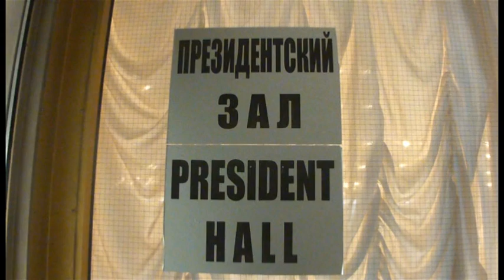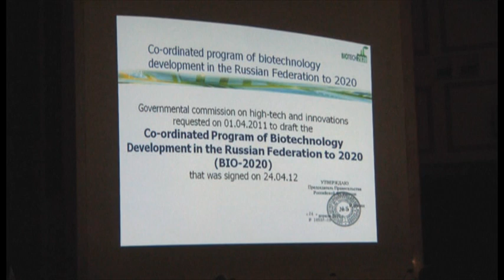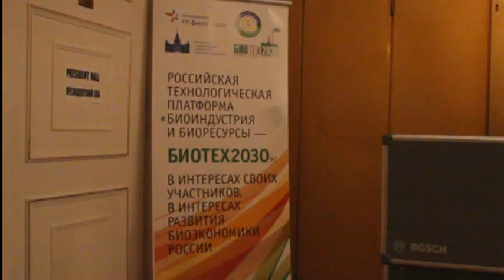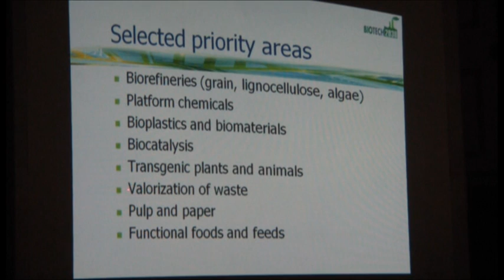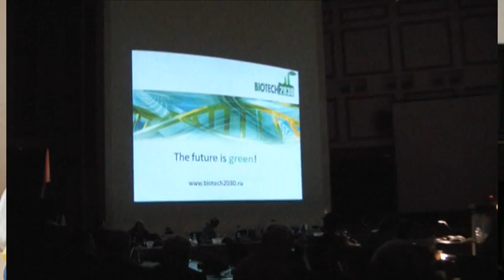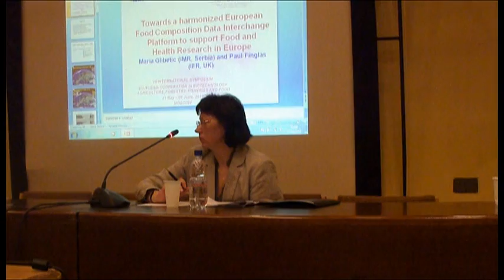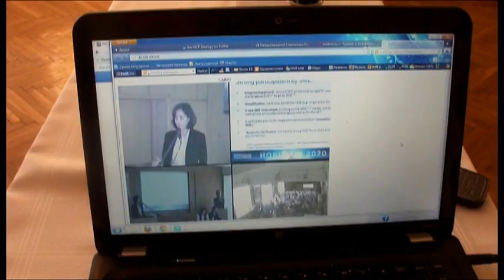Симпозиум Россия-ЕС по биотехнологии 2012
Обзорный фильм про Симпозиум Россия-ЕС: сотрудничество в области биотехнологии (2012) и мероприятия, проведенные в рамках данного симпозиума.